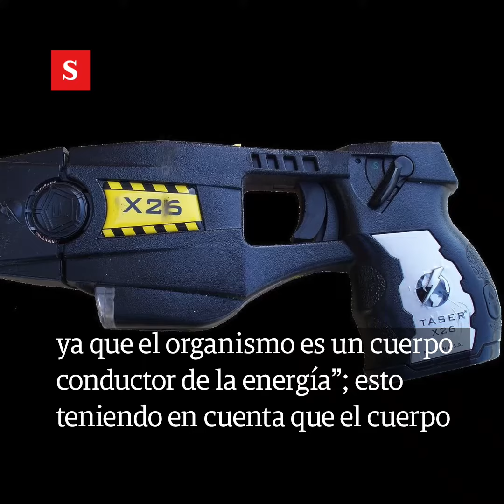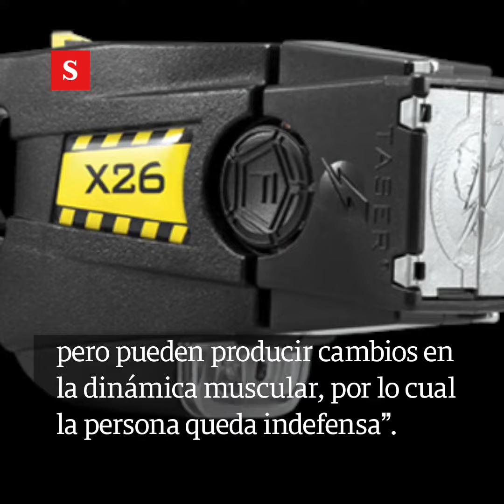¿Qué causa una descarga de pistola 'taser' en el cuerpo? | Videos Semana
Este tipo de arma tiene efectos en el corazón, los músculos y el sistema nervioso.